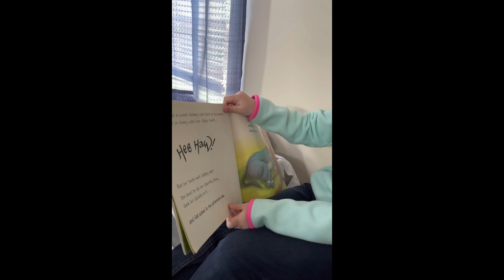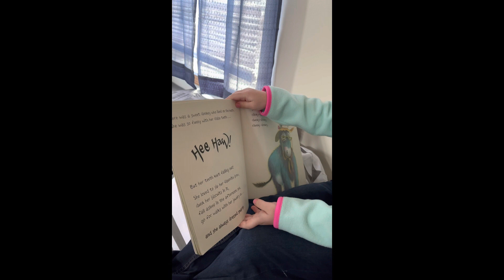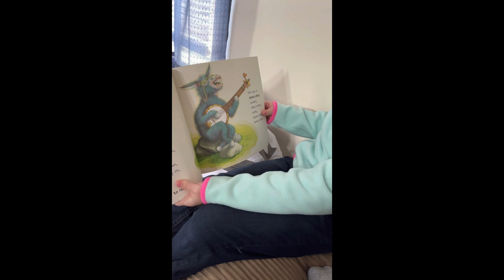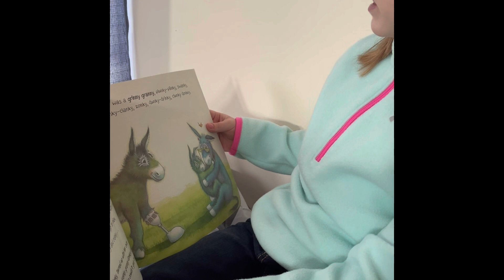Story time with Ms. Viv